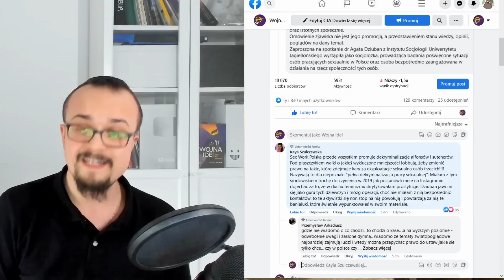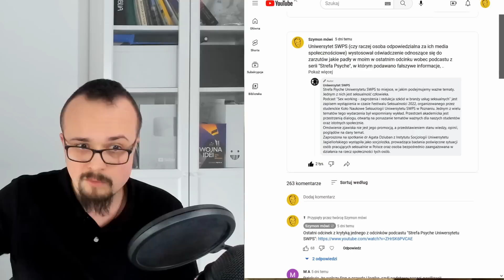Uniwersytet SWPS nie odcina się od normalizowania prostytucji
Krótki komentarz do ostatniego oświadczenia jakie Uniwersytet SWPS wystosował w odpowiedzi na moją krytykę podcastu z serii "Strefa Psyche Uniwersytetu SWPS", w którym dr. Agata Dziuban przedstawiała informacje sprzeczne z wiedzą akademicką.

Obraz w tle: Edgar Degas, “Absinthe Drinker” - a painting of a prostitute waiting for work.